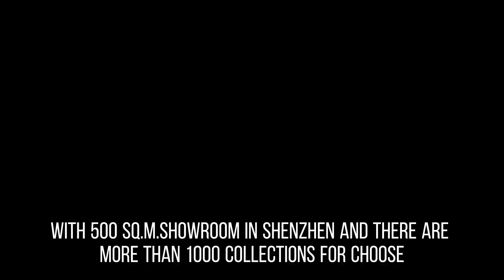honey bee design ceramic dinner set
😍The Latest Honey Bee Design Of the Dinnerware Set
🥰Welcome to send us inquiry
😘We will show you more details